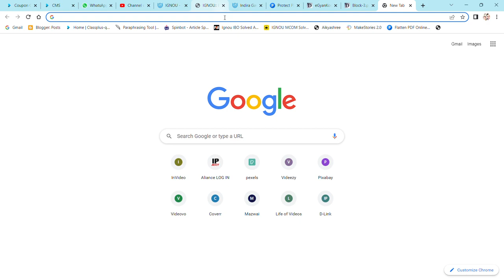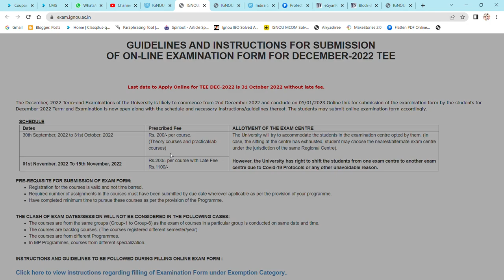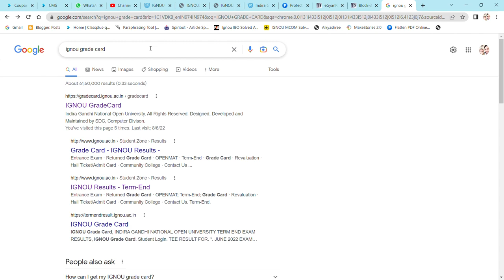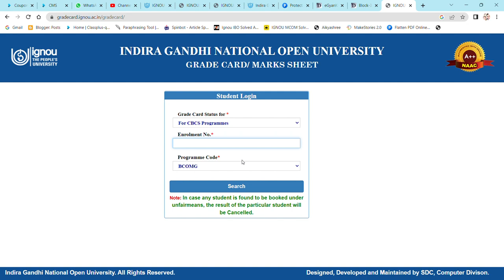IMPORTANT UPDATE ON RESULT STATUS & EXAM FOR FILL UP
Commerce ePathshala